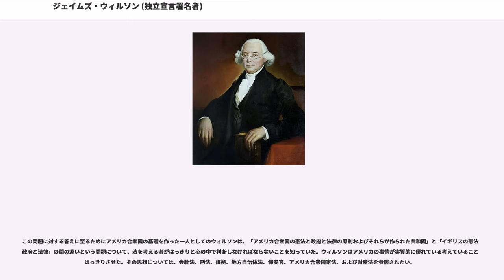ジェイムズ・ウィルソン (独立宣言署名者)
セント・アンドルーズ大学出身の人物

ジェイムズ・ウィルソン（James Wilson、1742年9月14日 - 1798年8月21日）は、アメリカ合衆国の法律家、政治家である。アメリカ独立宣言の署名者であり、大陸会議の代議員には2度選ばれ、アメリカ合衆国憲法の草稿作成の中心人物であり、法学理論の指導的存在であったので、ジョージ・ワシントンが指名した合衆国最高裁判所判事の最初の6人に入っていた。アメリカ建国時の功績の割にはあまり歴史の表に出てこないアメリカ合衆国建国の父である。

ウィルソンはスコットランドの東部、ファイフ州ケレス郡にあるカースカードで、長老派教会員で農業を営む家庭の子供7人の1人として生まれた。セント・アンドルーズ大学、エディンバラ大学およびグラスゴー大学で学んだ。父親の死のために卒業はできず、1765年にアメリカに渡って、すぐにフィラデルフィア・カレッジの準講師になった。紹介状を持ってフィラデルフィアに到着した後、ジョン・ディキンソンの法律事務所で法律助手としての仕事を得た。この事務所で法律関連の仕事を多く学んだ。法律助手としての数年後、法廷弁護士の試験に受かり、フィラデルフィアの法廷弁護士と認められた。ペンシルベニアのレディングで実習を始め、続いてハリスバーグの西にある小さな村、カーライルで働いた。当時の法律家の中でも傑出した存在となり、憲法を作った者達では最も学識があったと認められている。1787年にフィラデルフィアで開催された憲法制定会議で代議員を務めた仲間の1人がウィルソンのことを次のように評価した。「政府について特に研究したようであり、世界のあらゆる政治制度について詳細に知っており、また古代ギリシャから現在までの全ての革命の理由と効果をたどることができる。」

ウィルソンは1774年に独立を支持する立場を採り、植民地に対するイギリスの議会の権限を否定する小冊子『イギリス議会の立法権に関する本質と範囲についての考察』を出版した。同じ年のトマス・ジェファーソンやジョン・アダムズの影響力ある作品と同等であると学者達は見なしているが、実際に執筆されたのは1768年のことであり、恐らくはイギリスの支配に対して構築された最初の説得力ある議論であろう。

1775年には第4アソシエーターズ大隊の大佐となり後にアメリカ大陸兵の准将に上った。

ウィルソンは1776年の大陸会議代議員として、独立を堅く推奨する者となり仲間の代議員から好意的に見られる人目を引く存在となった。しかしペンシルベニアではこの問題について意見が分かれており、住民の意思に反してまで突き進むことを望まなかったので投票を拒否した。民衆の多くの反応を得て初めて独立に賛成票を投じた。

大陸会議に参加しているときに先住民族に関する政策の立案では明らかに指導的な存在であった。「もしインディアン問題に関してその採った立場と委員会に参加した回数を指標とするならば、会議と辺境の種族との関係を支配する概要を設定することで、彼が1777年に会議を去るまでは最も活動的かつ影響力ある一人の代議員であった。」

ウィルソンは1776年6月から、ジョン・アダムズ、トマス・ジェファーソン、ジョン・ラトリッジおよびロバート・リビングストンと共にスパイ委員会で活動した。委員会では反逆罪を定義した。

1779年10月4日、ウィルソン砦の暴動が始まった。その前の3年間でひどくなっていたインフレーション、貧窮および食糧不足に反応して価格規制を支持しフィラデルフィアの保守的指導者に反対する民兵隊が、3番街とウォールナット・ストリートの角にあるウィルソンの家まで行進した。群衆を恐れたウィルソンとその仲間35人は家の前にバリケードを築き、これがウィルソン砦と渾名されるようになった。結果として起きた短い戦闘で5名の兵士が死に、17ないし19名が負傷した。ジョセフ・リードに率いられた市の兵隊、軽装騎兵とベイラーの第3大陸軽装竜騎兵隊が間に入ってウィルソンやその仲間を救出した。

1779年、ウィルソンはフランスに対する法務官の職を引き受け、1783年までその職にあった。

ウィルソンが残したアメリカでも最も長く続く業績は、1787年（妻の死から1年後）のアメリカ合衆国憲法草案を最初に作った詳細委員会...